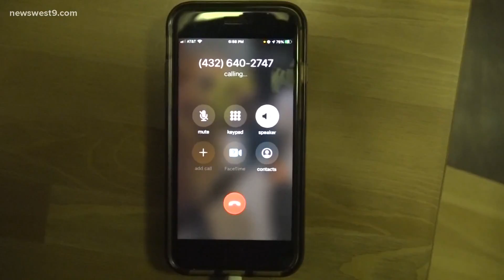Residents struggle to get their second dose of the COVID-19 vaccine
After getting your first shot at Ratliff Stadium, people are required to make an appointment over the phone for the next dose, but people are struggling to connect.